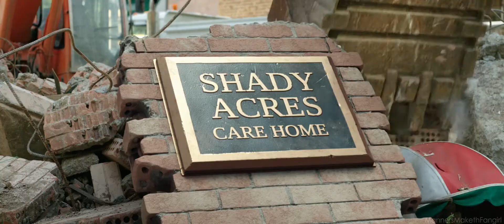Marvel's The Revengers trailer || OCEAN'S 8 style